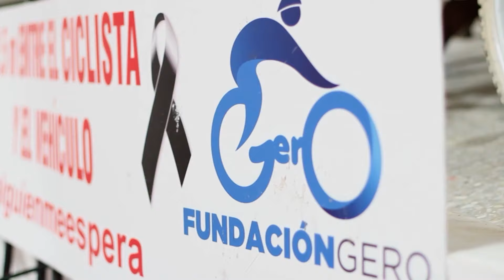VIDEO Reporte Vuelta al País Vasco Etapa 1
El esloveno Primoz Roglic obtuvo su primer triunfo con el Bora Hansgrohe. Tenemos el reporte de la contrarreloj individual y voces de los latinoamericanos: los colombianos Santiago Buitrago y a Brandon Rivera, a los ecuatorianos Martín López y Alexander Cepeda, al uruguayo Tomás Silva y al mexicano Isaac Del Toro mejor latinoamericano de la etapa